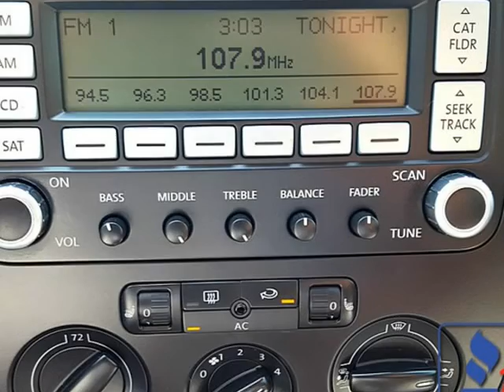2009 Volkswagen Jetta SEL Sedan Black Leather 86k! FLORIDA Car CLEAN! (Eden Prairie, Minnesota)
9811 Hamilton Rd
Eden Prairie